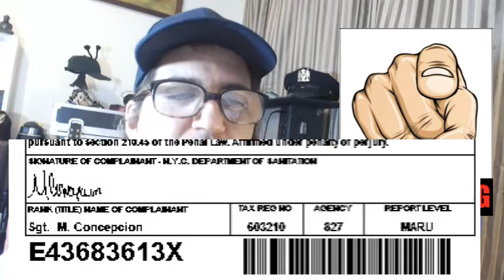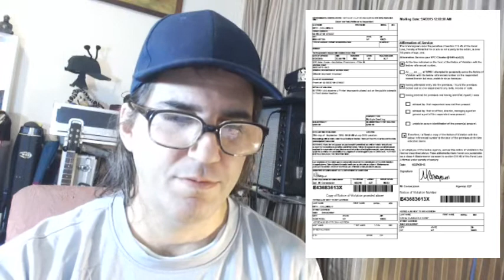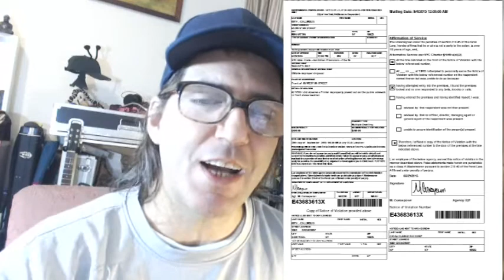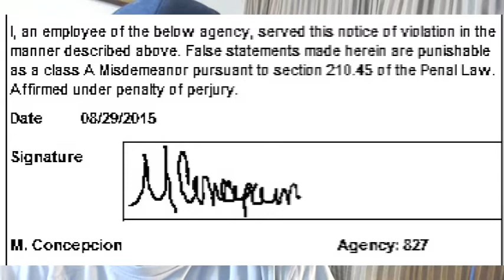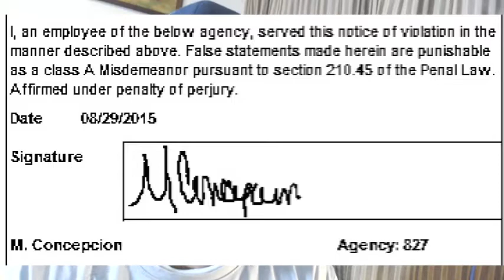SECRET AUDIO 15 REVISITED: Supervisor Concepcion Libel Slander CONFIRMED In Conte v DSNY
ECB Ticket Finder - Ticket Number - E43683613X